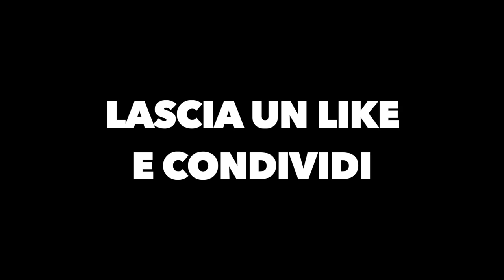Quando Hai Una Figlia Femmina